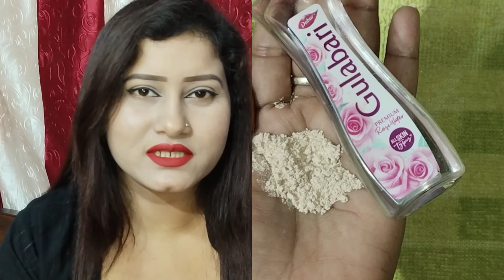সুন্দর ত্বকের জন্য চন্দন পাউডার ফেস প্যাক/চন্দন দিয়ে ত্বক ফর্সা করার উপায়/spotless glowing skin।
সুন্দর ত্বকের জন্য চন্দন পাউডার ফেস প্যাক/
চন্দন দিয়ে ত্বক ফর্সা করার উপায়/spotless glowing skin।

স্নানের আগে এই ফেসিয়াল করো মুখের সমস্ত কালো দাগ ছোপ দূর হবে।chandan powder face pack।

চন্দন গুঁড়ো ও গোলাপ জলের সাথে দুটি জিনিসমিশিয়ে লাগাও ব্রন  মেছেতার দাগ দূর হবে। glowing skin।

সপ্তাহে একদিন করে চন্দন গুঁড়ো সাথে দুটি জিনিসমিশিয়ে লাগাও ব্রন  মেছেতার দাগ দূর হবে। glowing skin

চন্দন ও গোলাপ জলের ফেসপ্যাক। প্রাকৃতিক উপায়ে ত্বক ফর্সা করার উপায়/spotless glowing skin।

চন্দনের ফেসপ্যাক
mota howar sohoj upay
chandan powder face pack
chandan haldi face pack
chandan face pack bangla
best chandan powder for face
chandan powder price
ayur sandal face pack
chandan face cream
kesar chandan face pack
sandalwood night cream
chandan powder face pack for glowing skin
chandan powder face pack for oily skin
হলুদ ও চন্দনের ফেসপ্যাক
লাল চন্দনের ফেসপ্যাক
ত্বকের যত্নে চন্দনের ফেসপ্যাক
চন্দন দিয়ে রূপচর্চা
চন্দন ক্রিমের উপকারিতা
চন্দন মাটি মুখে দিলে কি হয়
চন্দন ক্রিম ব্যবহারের নিয়ম
চন্দন পাউডার
লাল চন্দন মুখে
মেছতার দাগ চিরতরে দূর করুন সহজ ২টি উপায়ে
canning street market kolkata
mukher lom dur korar upay
মুখের লোাম দূর করার উপায়
মেছতা দূর করার ঘরোয়া উপায়
khuski dur korar upay
খুশকি দূর করার উপায়
মেছতার দাগ দূর করার উপায়
mukher kalo dag tolar upay
নখ বড় করার সহজ উপায়
মেছতার দাগ চিরতরে দূর করার ক্রিম
ঠোঁটের কালো দাগ দুর করার উপায়
মেছতার দাগ দূর করার ঘরায়া উপায়
mesta dur korar upay
মুখ ফর্সা হওয়ার সহজ উপায়
মাথার খুশকি দূর করার উপায়
মুখের অবাঞ্ছিত লোম দূর করার সহজ ঘরোয়া উপায়
ঠোঁট গোলাপি হওয়ার সহজ উপায়
পা ফাটা দূর করার উপায়
মুখের কালো দাগ দূর করার উপায়
চুল বাধার ডিজাইন
মুখে ব্রণ দূর করার উপায়
চুল পড়া বন্ধ ও নতুন চুল গজানোর উপায়
pa fata dur korar upay
মুখে কি দিলে ফর্সা হয়
রূপচর্চা ঘরোয়া উপায়
মুখের ব্রণ দূর করার উপায়
bron dur korar upay
forsa howar sohoj upay
ভিটামিন ই ক্যাপসুল ব্যবহার
মাথায় খুশকি দূর করার উপায়
ঘরোয়া রূপচর্চা
চালের গুড়া দিয়ে মুখের যত্ন
নারিকেল তেল মুখে দিলে কি হয়
ফসার হওয়ার সহজ উপায়
hat pa forsa korar cream
thot golapi korar poddhoti
কফি দিয়ে ত্বকের যত্ন
চুলের খুশকি দূর করার উপায়
নাকের উপর শাল দূর করার উপায়
মুখের মেছতা দূর করার উপায়
শীতে ত্বকের যত্নে ঘরোয়া উপায়
mukher kalo dag dur korar upay
armpit whitening
forsha howar sohoj upay
hat pa forsa korar tips
kalo dag dur korar upay bangla
mukher dag dur korar cream
nok boro korar upay
thoter charpasher kalo dag dur korar upay
চোখের কালো দাগ দূর করার উপায়
নাকের কালো দাগ দূর করার উপায়
ফর্সা হওয়ার ক্রিম
মাথার খুসকি দূর করার উপায়
মুখের কালো দাগ দূর করার ক্রিম
মোটা হওয়ার সহজ উপায়
রোদে পোড়া কালো দাগ দূর করার উপায়
2x
Chul kalo korar upay Bangla
mathar khuski dur korar upay
mukher dag dur korar tips
নখ কালো করার উপায়
নখের ফাঙ্গাস দূর করার উপায়
বেসন দিয়ে ত্বকের যত্ন
ত্বকের উজ্জ্বলতা বৃদ্ধির উপায়
পা ফর্সা করার উপায়
পা ফাটা দূর করার ঘরোয়া উপায়
পায়ের কালো দাগ দূর করার উপায়
পায়ের নখের কুনি দূর করার উপায়
ফর্সা হওয়ার সাবান
ব্রণ দূর করার উপায়
মুখের ব্রণ ও কালো দাগ দূর করার সহজ উপায়
মুখের মেছতা দূর করার ক্রিম
মুখের লোম চিরতরে দূর করার উপায়
রূপচর্চা
forsa howar cream
mesta dur korar cream
muker kalo dag dur
pa fata
payer kalo dag tolar upay
vitamin e capsules for skin
আমলকি চুলের যত্নে
কালো ঠোঁট গোলাপি করার উপায়
চেহারা সুন্দর করার উপায়
চোখের পাপড়ি ঘন করার উপায়
ঠোঁট কালো দূর করার উপায়
forsha howar tips
ghoroa upay skin care
khuski dur korar ghoroa upay
mukh forsa korar upay
rode pora dag dur korar upay
thoter kalo dag tolar upay
কফি বানানোর নিয়ম
কমলার খোসা দিয়ে ত্বকের যত্ন
গ্লিসারিন দিয়ে ত্বকের যত্ন
চুলের আগা ফাটা দূর করার উপায়
ঠোঁট গোলাপি করার ক্রিম
নখ বড় করার উপায়
নতুন চুল গজানোর প্রাকৃতিক উপায়
ফর্সা হওয়ার সহজ উপায়
ফেসিয়াল করার নিয়ম
মেছতা দূর করার ক্রিম
লোম তোলার ক্রিম
শীতে পা ফাটা দূর করার উপায়
armpit blackheads
chul boro korar upay